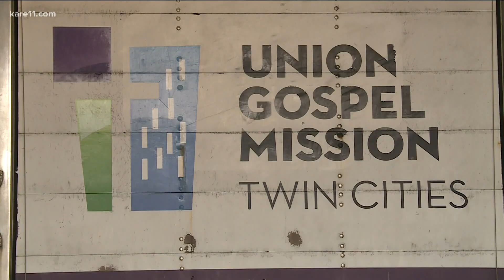Communities that KARE: Meals from Union Gospel Mission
The nonprofit is serving up a special holiday giveaway, helping thousands of families in need will be able to have a warm Thanksgiving meal at home.